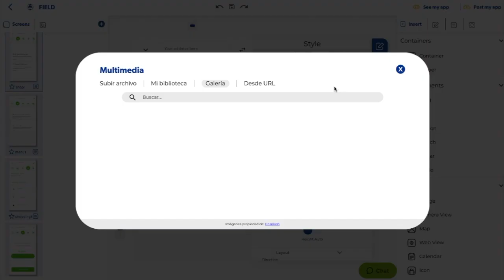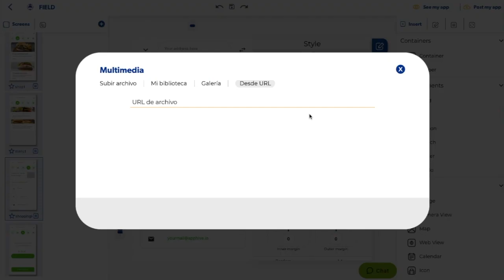Learn how to add a image to your project | Apphive tutorials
Learn how to add an image at your app, from editor.apphive.io,
Follow this tutorial, step by step, that Apphive has for you.